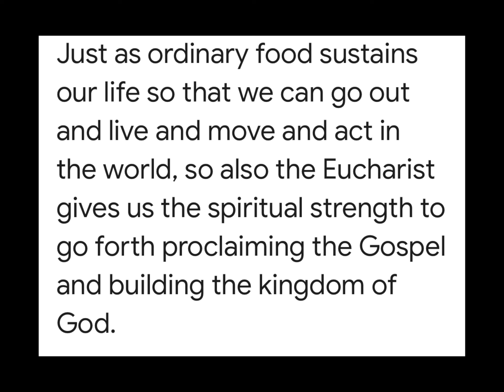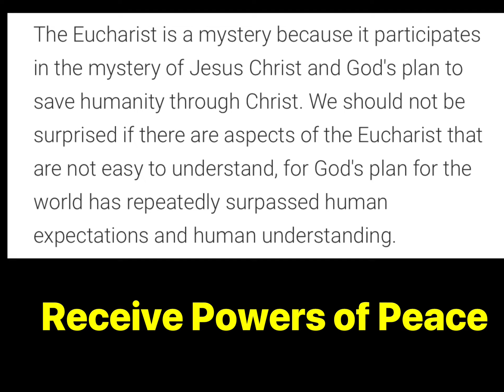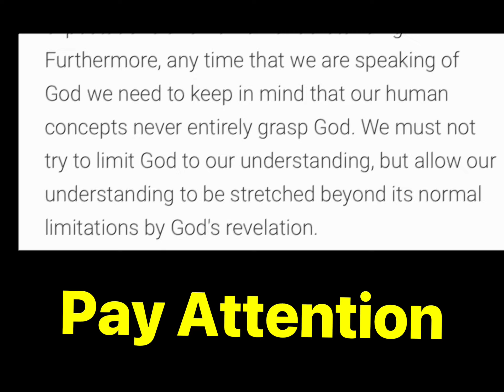Eucharist Inner Peace Gift